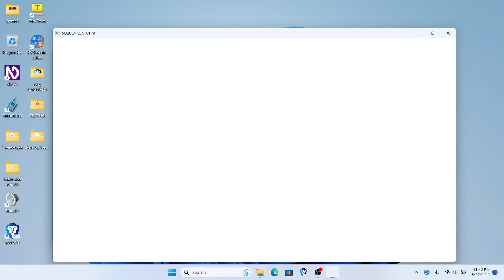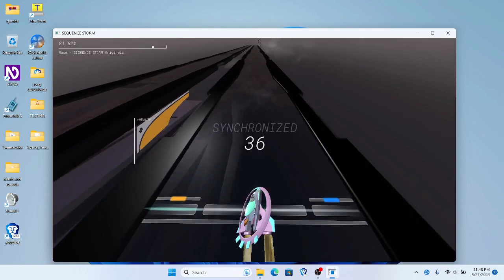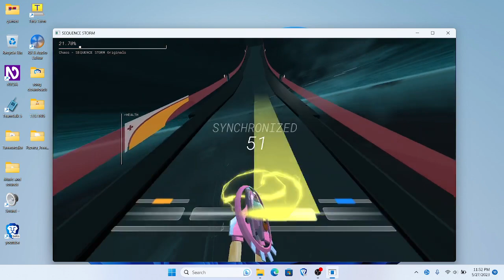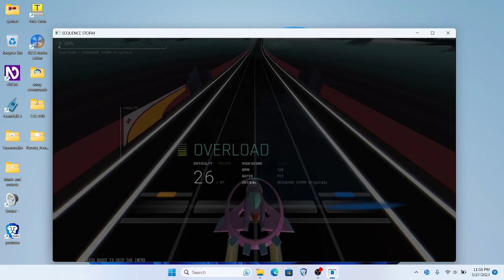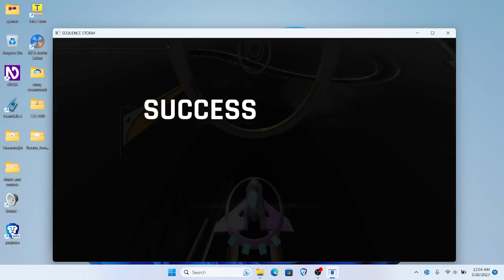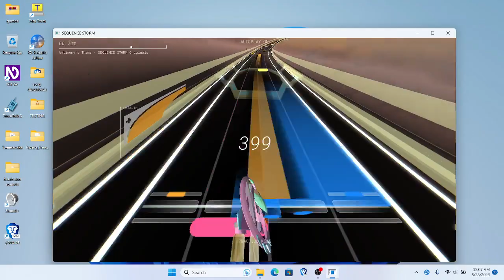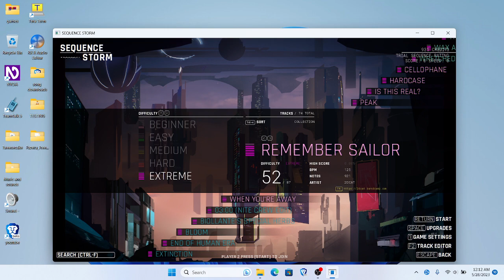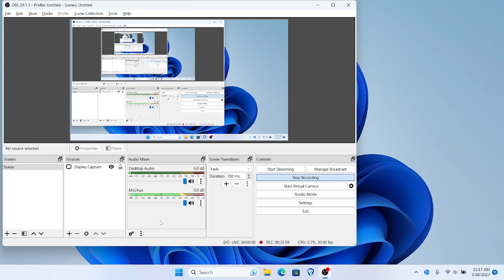Let's Play sequence-storm - part5 - let's take a look in the Arcade mode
You can send us a small donation using the following links if you whish.